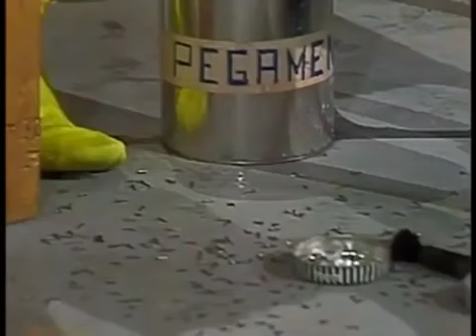Chaves - Seu Madruga sapateiro 👞